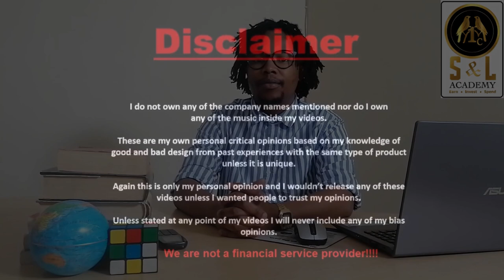How education is important when building wealth.